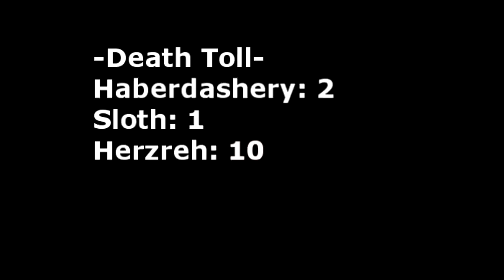Terraria Hardcore MPLP Season 1 Montage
The music track you hear was fully composed by Haberdashery. He was happy to get all that music out of his head finally.

All music composed in Fruity Loops Studio XXL 9